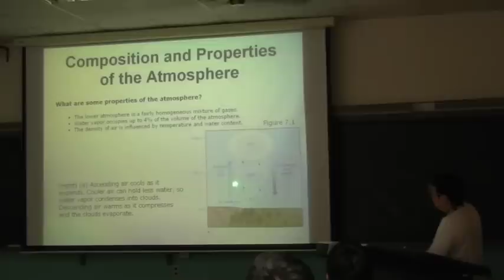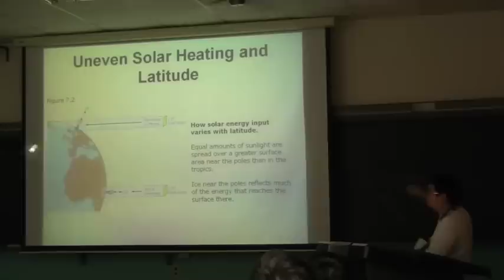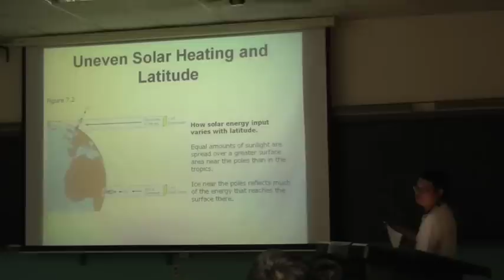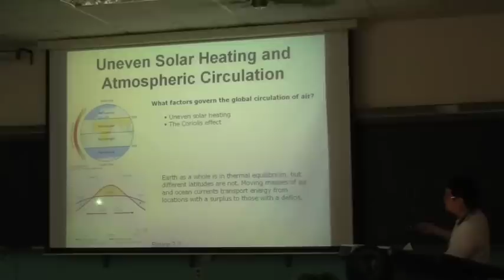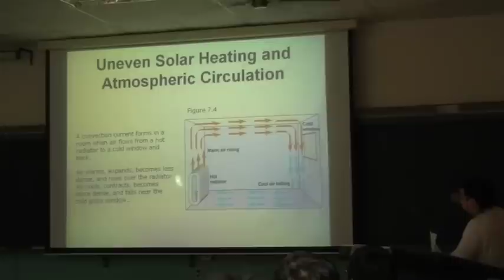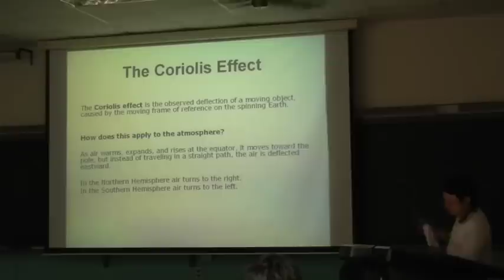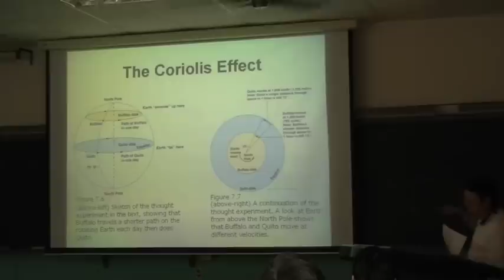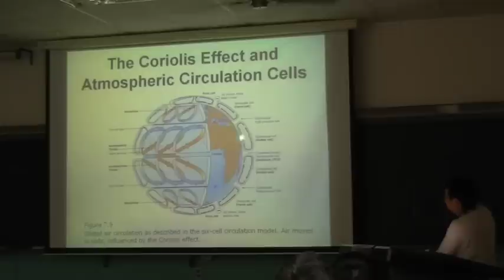OceanSciences：海洋結構與海水化學 4/4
[海水與大氣]
海洋跟大氣之間也有密切的關係。由於陽光對於地表的加熱不均勻，在赤道比極區接受更多的熱量，而為了達到能量的平衡，就產生了風（大氣行星風系）跟洋流（海洋）。熱空氣在赤道上升，向極區傳送，幾乎每跨三十個緯度就產生一個循環。在地球上的運動物體會受地球自轉的影響，產生偏轉。在北半球會向右偏，在南半球則向左偏，稱為科氏力。